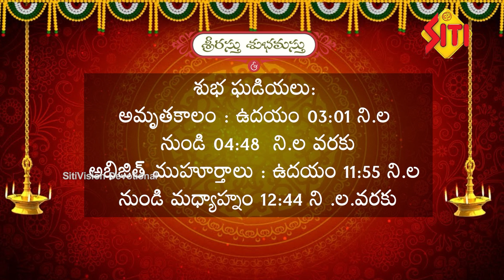పంచాంగం | 01-04-2023 | శ్రీరస్తు శుభమస్తు| Panchangam | Siti devotional